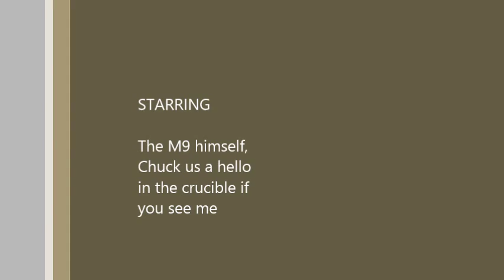Insane Top 5 Moments of the Week / Episode 1 (Destiny)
Hey guys! Here today with my first video, ive collected these clips myself over the past few months and im lucky to present you with a 'well edited' video ;) Its my first time give me a break, but if you happen to see me in the crucible chuck us a hello and i hope you enjoy!